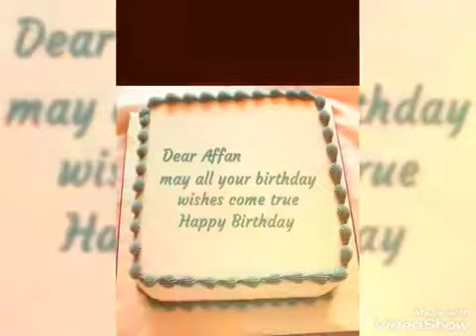happy birthday Affan lovely my son